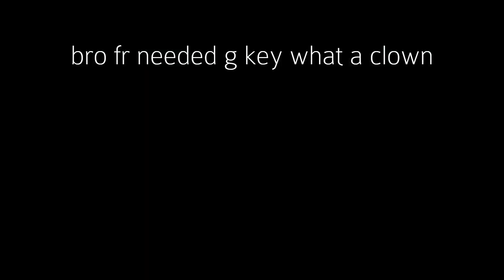Montaging Some Teamers | Roblox Combat Warriors